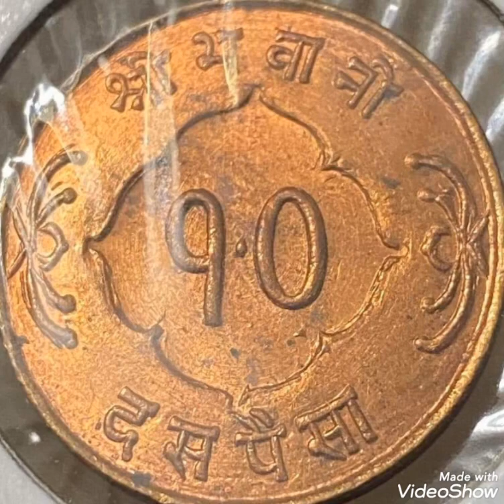Old coin worth money rare Numismatic